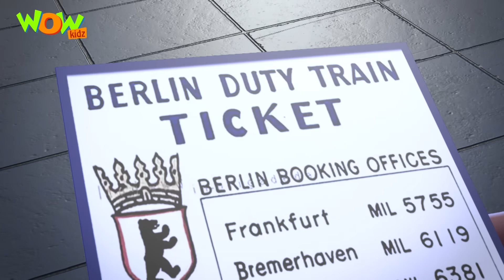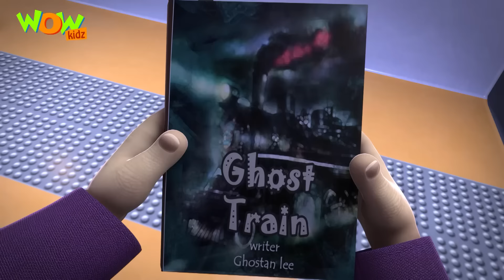The Killer Shark | Motu Patlu Season 13 Compilation 112 | Cartoons For Kids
Watch out for the New Season of your all-time favorite मोटू पटलू in Hindi now!

The Killer Shark | Motu Patlu Season 13 Compilation 112 | Motu Patlu | Cartoons For Kids